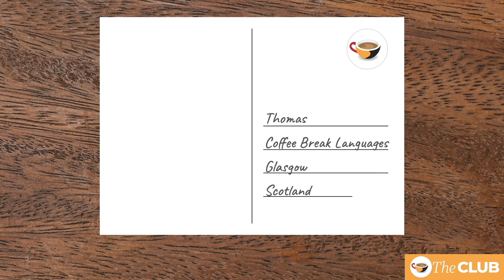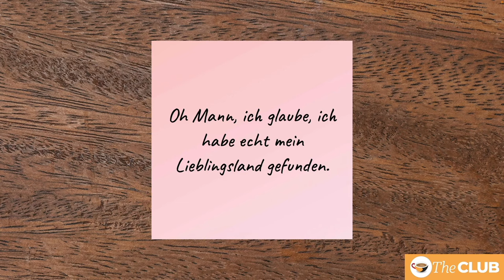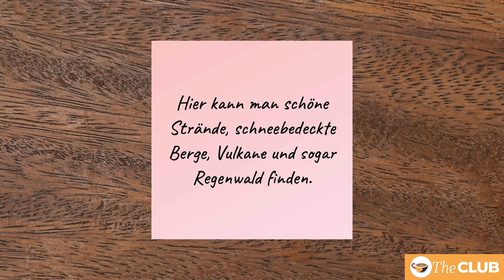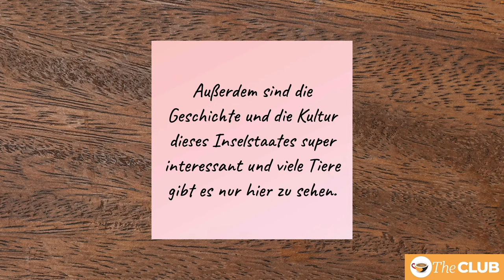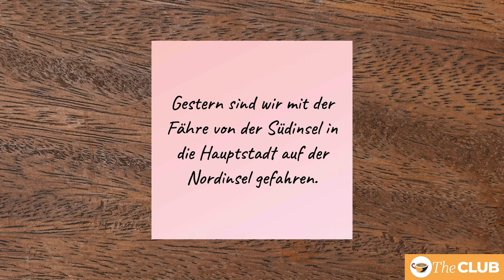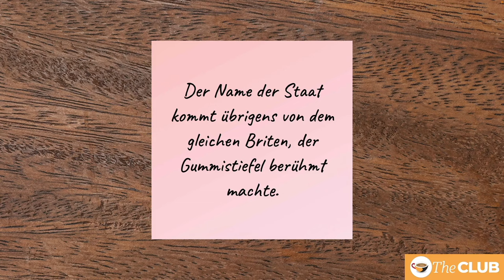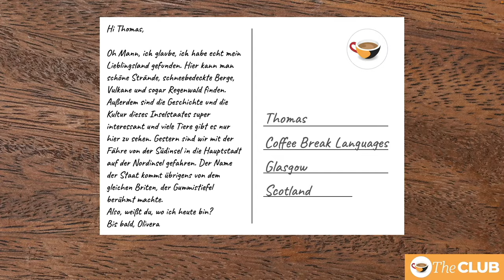Identify the mystery location (Coffee Break German Club Sample Video)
Join Thomas in this Club video and try to identify the mystery location from which Olivera has sent a postcard - and practise your German at the same time.

This video is a free sample from the Coffee Break Club, an on-demand library of hundreds of language lessons, brought to you by the Coffee Break Languages team of expert language tutors.

*The Coffee Break Club* where you can master French, German, Italian or Spanish, one coffee break at a time.

Elevate your language skills with the Coffee Break Club, your exclusive access to an on-demand video library designed for busy learners like you. Say goodbye to dull moments and hello to vibrant conversations in French, German, Italian and Spanish.

Join the Club today.